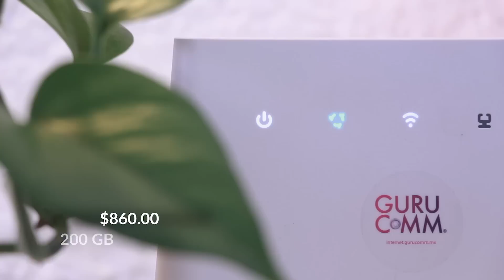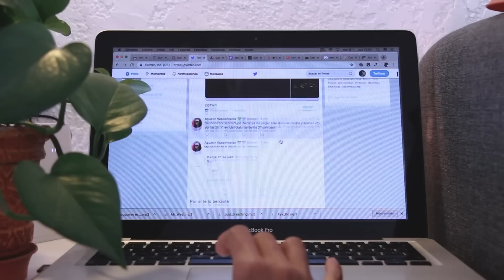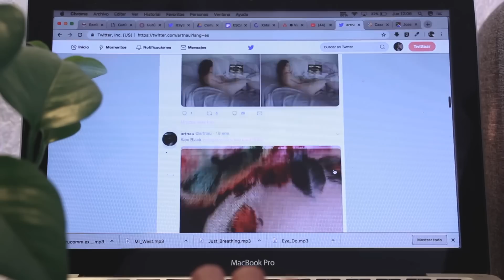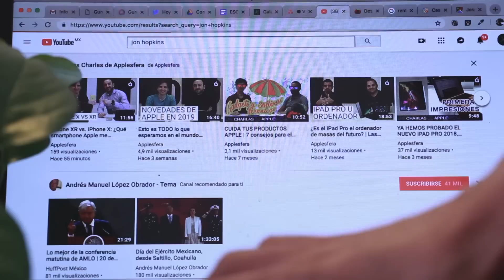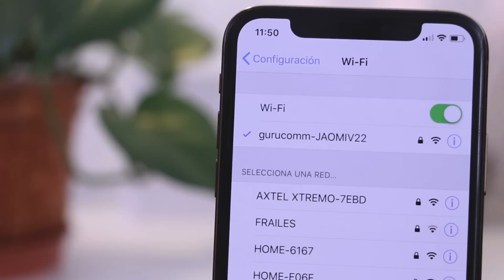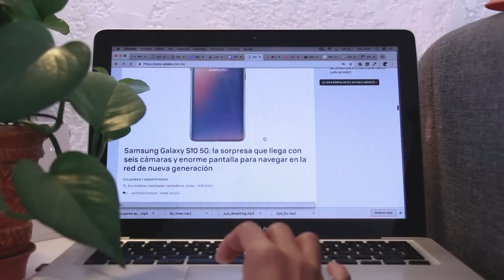INTERNET por 4G en casa, EXPERIENCIA DE USO: buena alternativa al Internet convencional de México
Probamos durante dos semanas el Internet 4G de Gurucomm en nuestro hogar, les decimos todos los detalles.